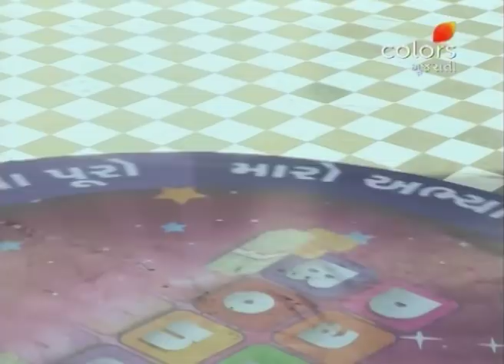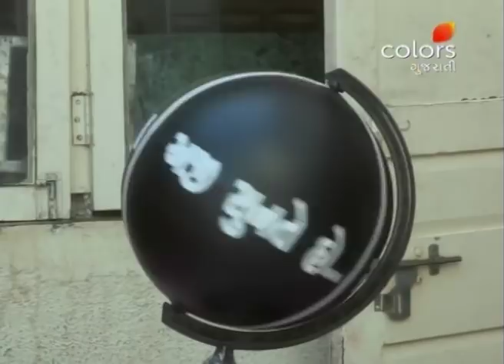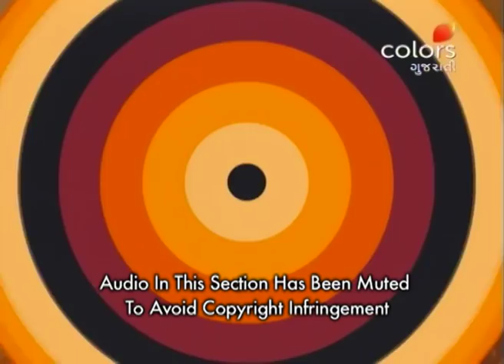Daily Bonus - 26th February 2018 - દૈલ્ય બોનુસ - Full Episode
In today's episode, Sohan invites Poonam and Dharti to the show. Dharti qualifies to play the subsequent rounds. Who will win the Luxury Round?

Anchored by popular actor, Sohan Master, Daily Bonus is based on three core needs of human nature - Necessity, Comfort, and Luxury. The host travels to different cities and interacts with families to explore their need for instant cash. They are then made to compete against each other in different rounds to win the booty.